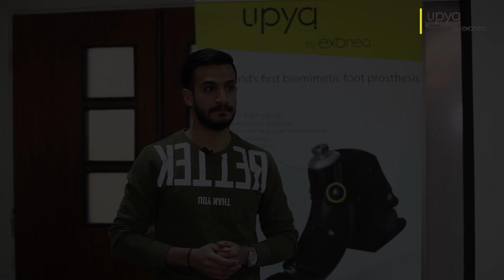🙋‍♂️ Thaer's review of the prosthetic foot Upya (May 2019)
Thanks Thaer s. Abu Shairah, student at University of Jordan Rehabilitation Sciences (B.SC Degree in Orthotics and Prosthetics) for telling us what you think about our visit and our prosthetic foot UpyaByExoneo !